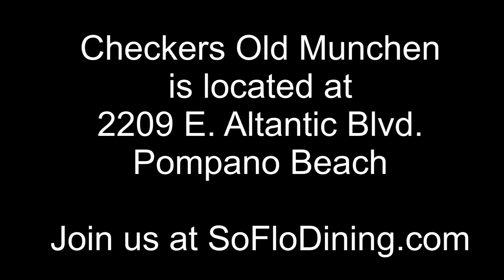Checkers Old Munchen Update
Discover the authentic flavors of Germany nestled in Pompano Beach at Checkers Old Munchen. Indulge in Bavarian specialties and hearty German fare served in a cozy, welcoming atmosphere.

🇩🇪 Checkers Old Munchen is a haven for lovers of German cuisine, offering an array of traditional dishes prepared with the utmost care and authenticity. From savory sausages to schnitzels, every bite delivers an unmistakable taste of Bavaria.

Join us on our SoFloDining adventure as we uncover the best of South Florida's dining scene, featuring diverse and exceptional eateries. Our premier vlog showcases the culinary richness of the region, providing insights and tips to help you discover remarkable dining experiences across South Florida.

Experience the essence of Bavaria in Pompano Beach with Checkers Old Munchen, as we guide you through the best of South Florida's vibrant dining landscape!